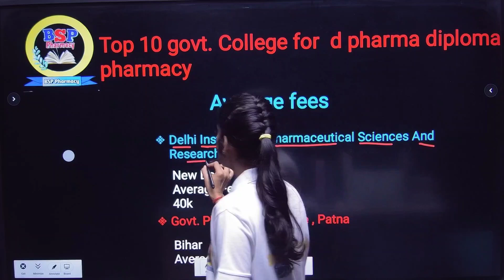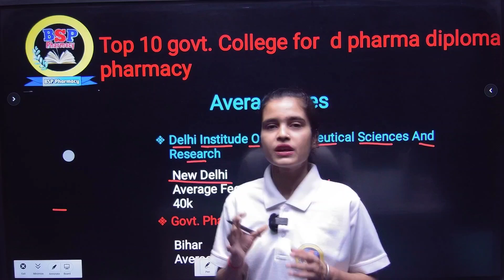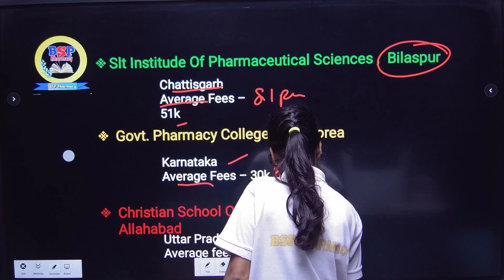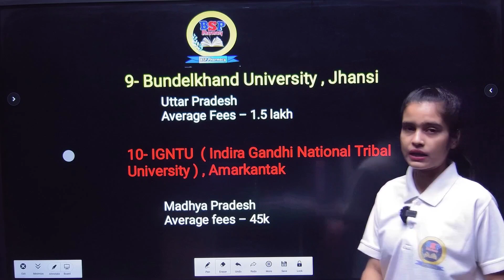Top 10 D Pharma College in India With Fees Details in Hindi || Career in D Pharma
Up Polytechnic Spot Round Counselling 2024 | सरकारी कॉलेज का एक और मौका | Spot Counselling कैसे ?

Regards:
FAMILY
BSP PHARMACY